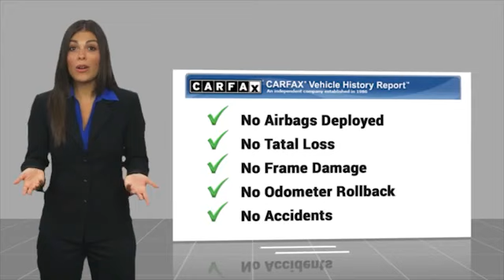2021 RAM 1500 Bartow FL 38492A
2021 RAM 1500 Laramie

1425 W. Main St.

CARFAX One-Owner.Billet Silver Metallic Clearcoat 2021 Ram 1500 LaramieOdometer is 12681 miles below market average!HEMI 5.7L V8 Multi Displacement VVT eTorque 8-Speed Automatic RWD 1500 Laramie, 4D Crew Cab, HEMI 5.7L V8 Multi Displacement VVT eTorque, 8-Speed Automatic, RWD, Billet Silver Metallic Clearcoat, Black Leather, Auto Dimming Exterior Passenger Mirror, Auto High Beam Headlamp Control, Blind Spot & Cross Path Detection, Foam Bottle Insert (Door Trim Panel), GPS Navigation, Laramie Level 1 Equipment Group (DISC), ParkSense Front/Rear Park Assist w/Stop, Quick Order Package 27H Laramie, Rain Sensitive Windshield Wipers, Rear 60/40 Folding Split Recline Seat, Remote Tailgate Release, Tailgate Ajar Warning Lamp, Trailer Brake Control, Trailer Light Check, Trailer Reverse Steering Control, Trailer Tire Pressure Monitoring System, Trailer Tow Group (DISC).Awards:  * JD Power Automotive Performance, Execution and Layout (APEAL) Study   * Motor Trend Automobiles of the year The THUNDER has come to Bartow, Florida! Come feel the difference of a family owned hometown dealer. Come and get...THUNDER STRUCK! Fresh Oil Change, Completely Detailed Inside and Out, This vehicle has been put through our 125 point inspection by our ASE Certified Master Technicians. At Thunder Chrysler, we carry the cleanest, lowest mileage vehicles that we can find! We pride ourselves in offering the best vehicles at fair prices! Thunder Chrysler is proudly serving.. Bartow, Lakeland, Mulberry, Lakeland Highlands, Highland City, Eagle Lake, Wahneta, Auburndale, Winter Haven, Homeland, Fort Meade, Bradley Junction, Plant City, Kathleen, Lake Wales, Tampa, Orlando. We also service the following States... Georgia, Alabama, South Carolina & more. *Price excludes tax, tag, dealer installed options, $149 electronic filing fee and $999 dealer documentation fee.Price guarantee may require VIN/stock number information to ensure accuracy. Please contact dealer for full disclosure on all pricing.